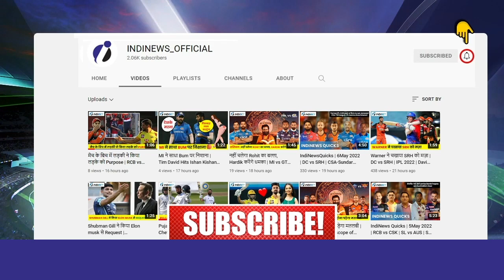Dhanashree की धुन पर नाचे Chahal और Buttler | Dhanashree Posted ‘My Tribe My Vibe’ | RR | IPL 2022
In the IPL 2022 final match between Gujarat Titans and Rajasthan Royals, the former team emerged victorious. Following this, an array of photos and videos related to both teams have surfaced all over social media. Just like this video that has been shared by choreographer Dhanashree Verma, jointly with her husband and Rajasthan Royals team member Yuzvendra Chahal.

The video also features Chahal’s teammate and batsman Jos Buttler. With Dhanashree Verma in the video, one can be sure of the fact that there will be some dancing involved. Lo and behold, there is lots of fun and dancing by the two ace cricketers. With undeterred spirits, the duo can be seen dancing along with Dhanashree Verma. She captioned it, “This is us. The pink between the orange and purple.”